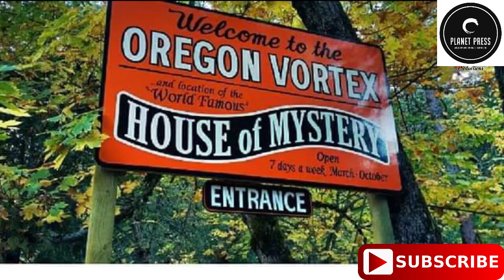The mystery of Oregon Vortex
The Oregon vortex and House of Mystery, located in Gold Hill, Oregon, have been a source of fascination for visitors since 1930. The area is known for its strange gravitational anomalies that seem to defy the laws of physics. Visitors have reported seeing balls rolling uphill, brooms standing on end, and their height changing from one end of the property to the other. The Takelma people, who are indigenous to the area, called the Vortex “Forbidden Ground,” and their horses refused to enter a zone the size of half a football field.

TheOregonVortex is a place where the rules of gravity and physics don’t appear to apply. The phenomenon has been attributed to various theories, including warped atoms, electromagnets, and even an underground super-machine left behind by prehistoric aliens 1. However, many people believe that it’s all an optical illusion created by the surrounding landscape.

The Oregon Vortex and House of Mystery attract a plethora of curious onlookers every year who want to experience firsthand the strange occurrences that take place in the area. The roadside attraction continues to stun visitors with its lack of adherence to the most basic rules of physics.

If you’re planning to visit the Oregon Vortex, be sure to wear comfortable shoes and bring a camera to capture the bizarre events that take place. You can also check out the nearby attractions, such as the John Lawson House in New York, which is known for its eerie mannequins.

Oregon Vortex, House of Mystery, Gold Hill, Oregon, gravitational anomalies, opticalillusion , roadside attraction, John Lawson House, mannequins.